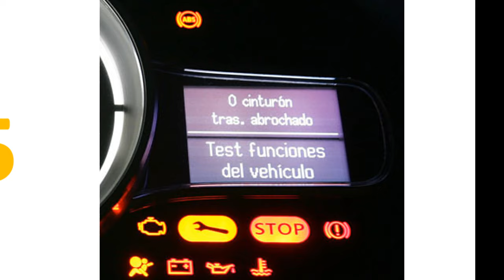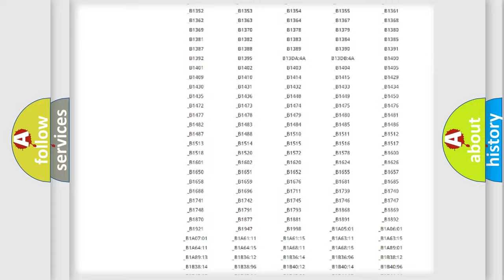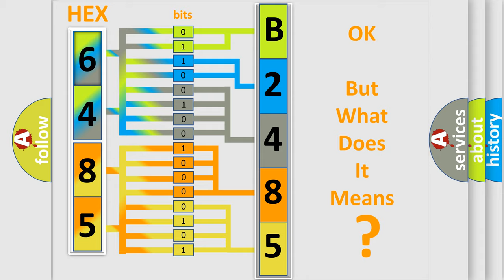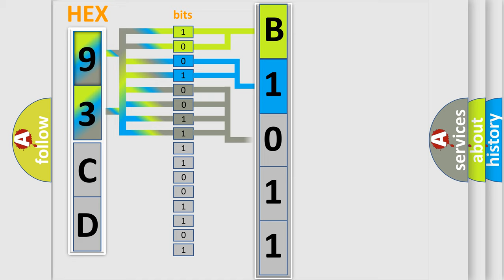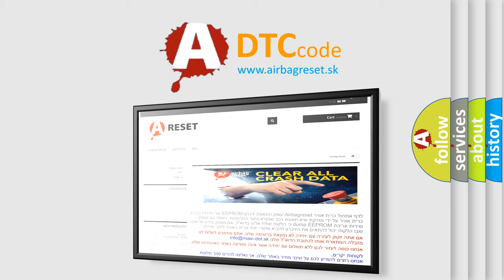DTC Saab B2485 Short Explanation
Contents:
0:21 Basic DTC analysis according to OBD2 protocol standard.
1:48 Insight into programming
2:58 A diagnostically understandable description of the Diagnostic Trouble Code
3:05 Basic error definition

Make:
Saab
Code:
B2485
Definition:
Wireless Communication Antenna Circuit (Bluetooth)
Description: